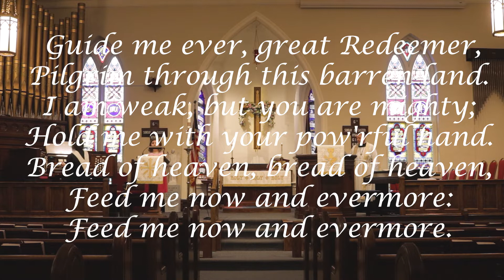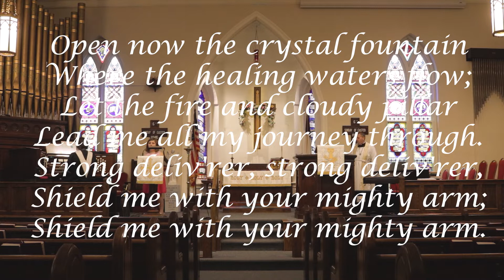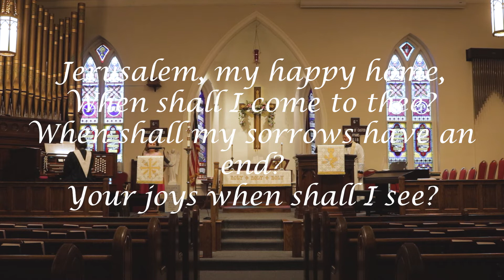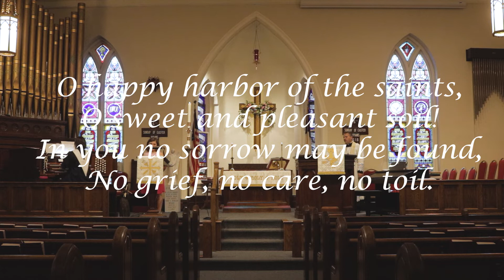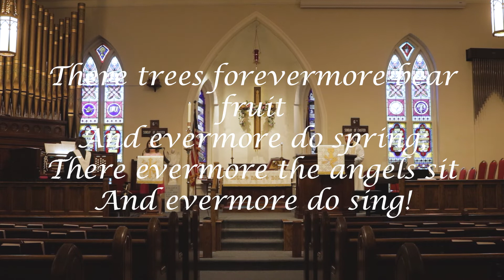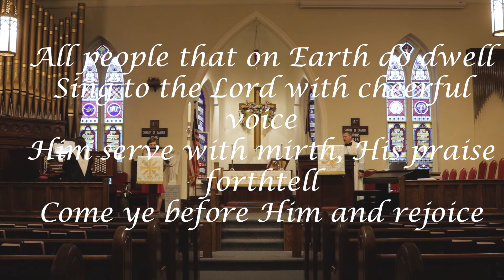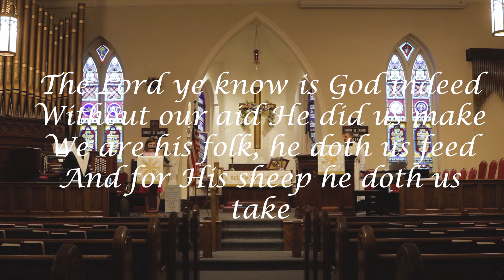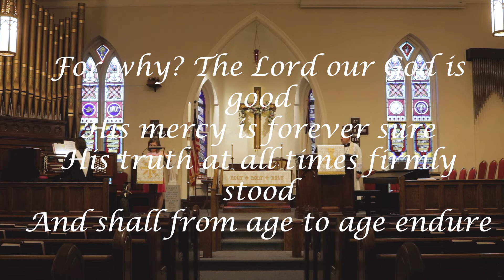TLC Worship Service May 17,2020